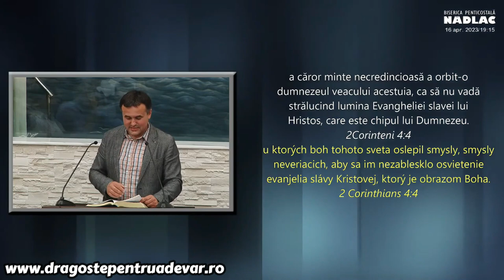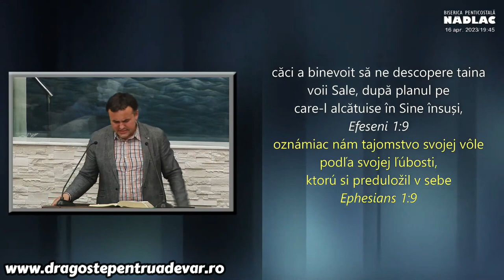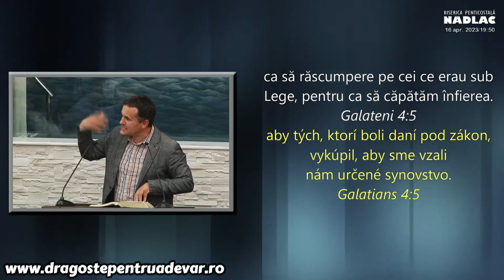Alin Chira - Beneficiile învierii Domnului Isus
Biserica Penticostală Nădlac, Arad | 16 aprilie 2023